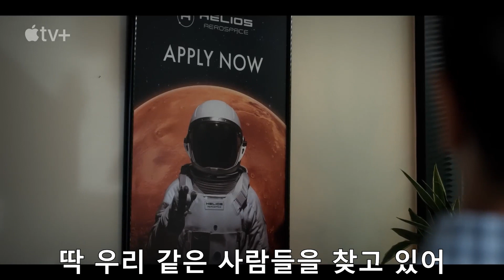For All Mankind Season 4 Trailer (한글자막)